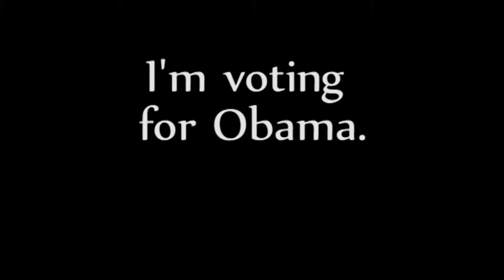Romney More Likely to Attack Iran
On the Chris Hayes Show, which is on the internet on MSNBC TV, Michael
Hastings with Buzzfeed.com said Romney is more likely to attack Iran.